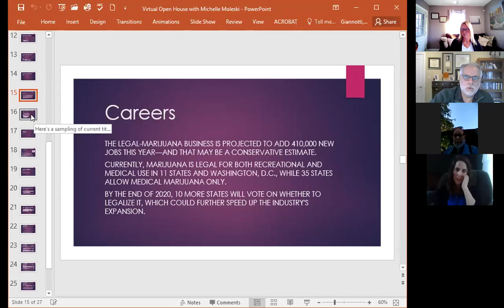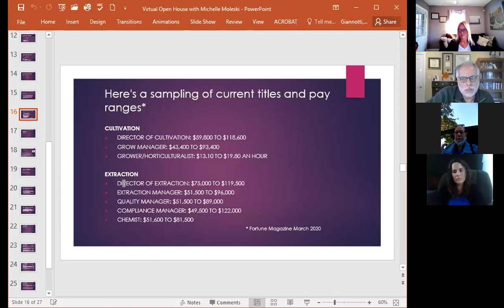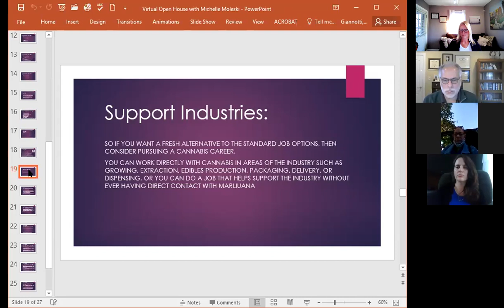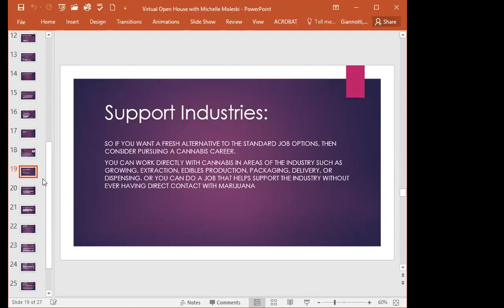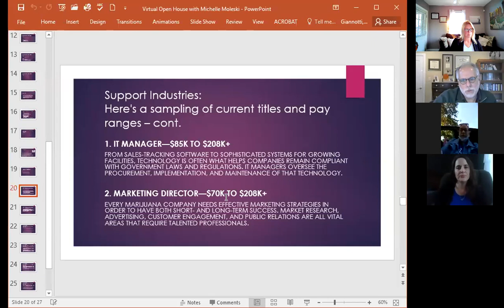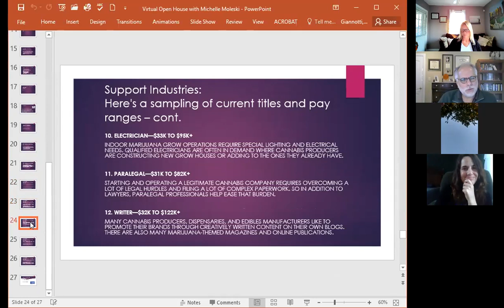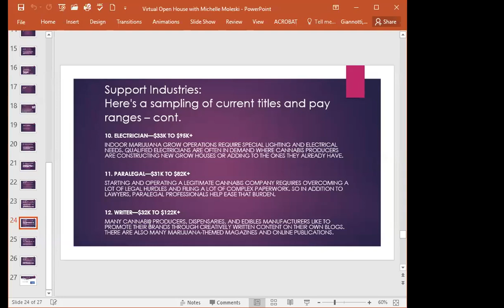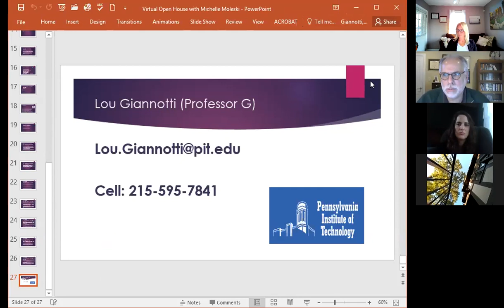Cannabis Information Session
Monday, September 21, 2020, Hear from our Cannabis Program Director, Students, Instructors, and more!